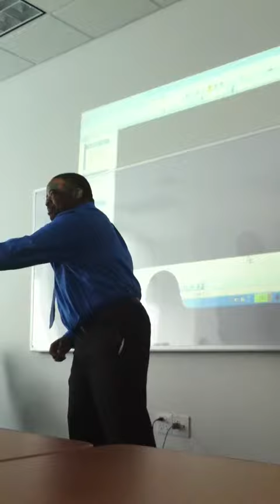Personal Experience Speech, Demetrian Thomas, Keiser University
Personal Experience Speech, Demetrain Thomas, Keiser University Pembroke Pines, Allegator Alley, Criminal